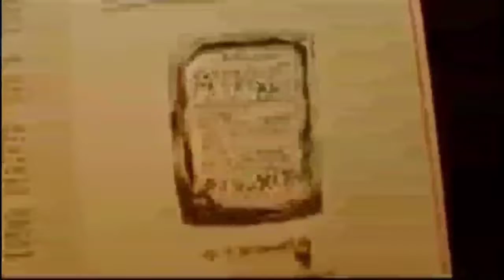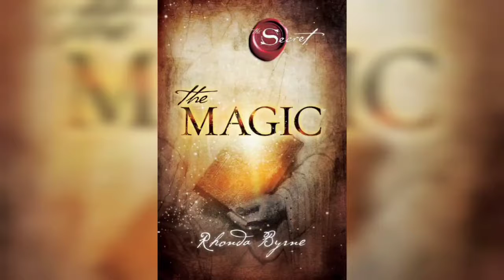How to implement the Law of Attraction in my life # The secret of Magic 🪄